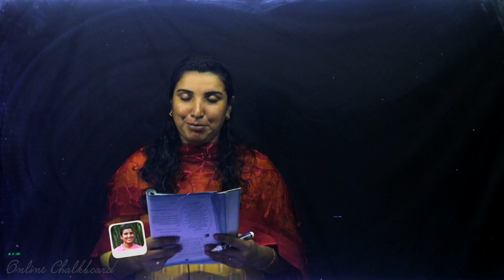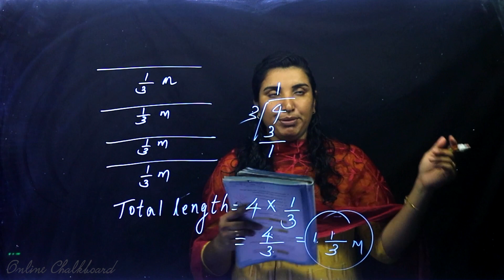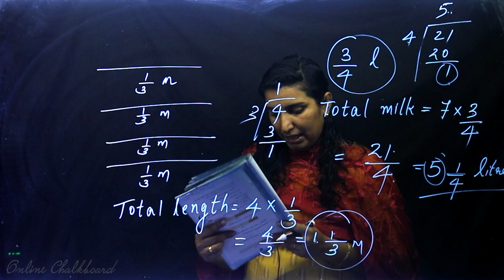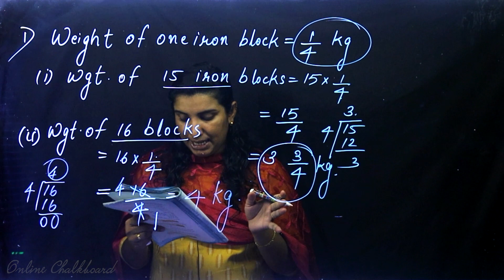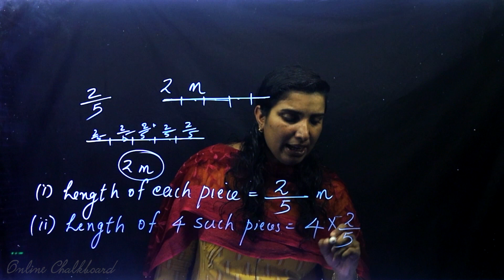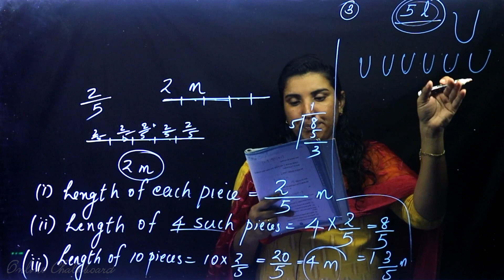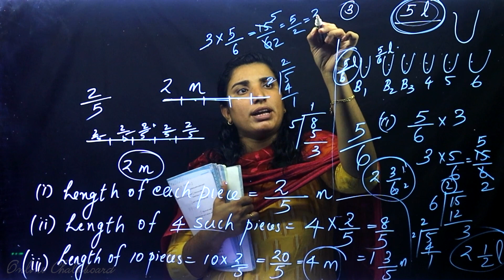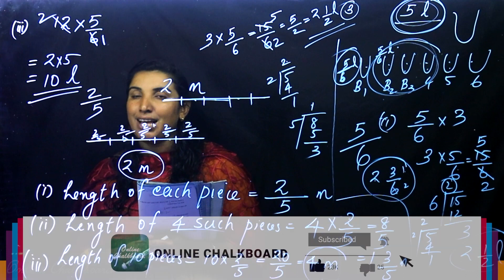Class 6 | MATHS | Chapter 3 - FRACTIONS - Part 4 | SCERT | Kite Victers | AIMY MATHEW